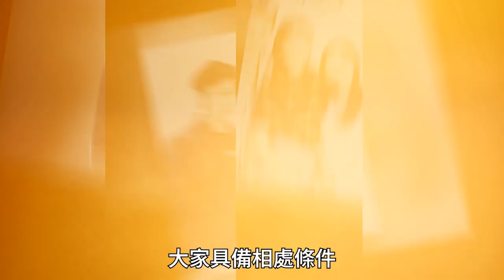【陳煒專訪】陳煒9月註冊結婚 一切從簡不擺喜酒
陳煒去年十一月正日生日獲醫生男友 陳國強，以九十九支玫瑰花及三卡求婚鑽戒下跪求婚，原本入紙準備今年四月做新娘，可惜因 煒哥九十歲父親在四月初突然病逝，令她押後婚期。早前男友再次入紙，決定九月拉埋天窗，拍拖兩年，煒哥表示能夠成為夫妻，思想同步很重要，相處下發覺原來雙方一直都願意為對方付出，她說：「人大了隨着時間過去，選擇的機會或條件，自然愈來愈少，曾經覺得是否再沒有機會？但緣份要來就會來，可以遇到一個人，願意跟我分享，真的很開心。相處之後發覺關心、坦誠及信任，都是大家具備相處的條件，覺得這個男人很信任我，每一件事都會同我講，發生任何事都會互相分享，我們其實相處了兩年多，才決定結婚，生活及心靈上都依靠對方，基本上拍拖以來好像都無嘈過交，大家的觀點很近似，當然亦需要時間磨合，當所有事都可以攤出來講時，你就會很清楚對方為人，不需要再去猜度，現在甚至有時候我會估到他想什麼？連他自己都未開口講，我已講了出來，他覺得我好犀利，很了解他。」